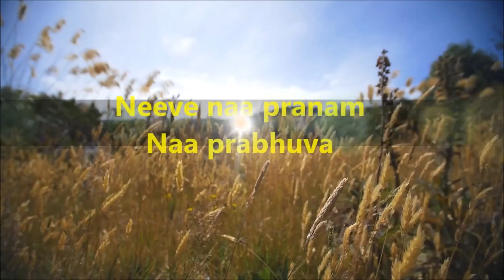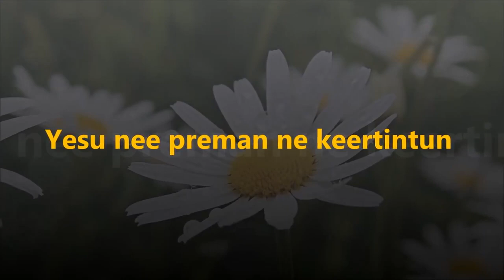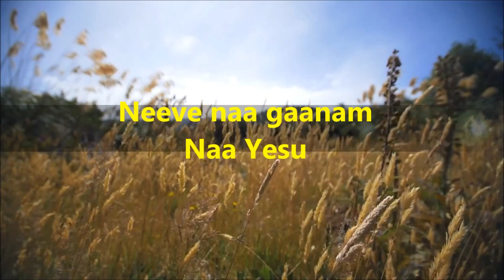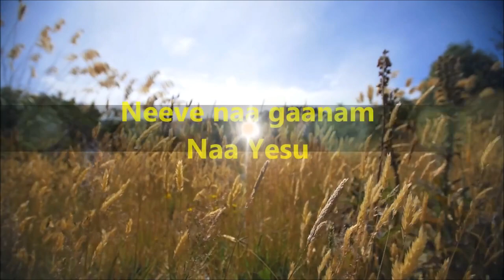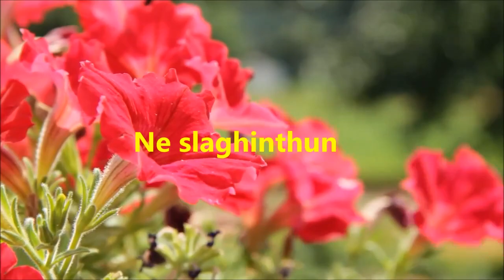నీవే నా గానం - Neeve naa gaanam Telugu Christian Devotional Song with Lyrics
Neeve naa gaanam Telugu Christian Devotional Song with lyrics

Neeve naa gaanam na yesu
Neeve naa pranam na prabhuva
1. papa koopamulona – padi chedi nenunda
Prematho dari cheri – nannu rakshintivi
Yesu ne preman ne keerthintun
|| Neeve naa gaanam ||

2. marana patrudanaina – nannu brathikinchitivi
Needu saakshiga ilalo – nanu prathishtinchitivi
Yesu ne karunan ne sthuthiyinthun
|| Neeve naa gaanam ||
3. Eruganaithini ninnu – modhata nenu prabhuva
Needu krupaye nannu – vedaki ventaadenuga
Yesu nedu krupan ne shlaghintun
|| Neeve naa gaanam ||